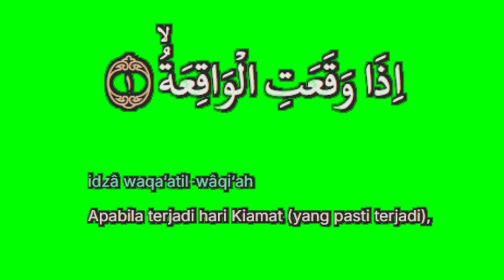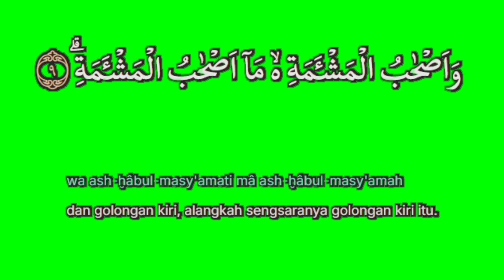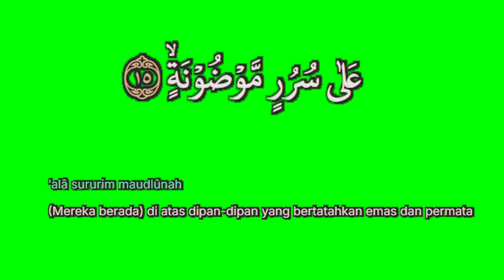Green Screen Murottal al quran merdu Surat Al Waqi'ah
Selamat datang di channel kami! Dalam video kali ini, kami hadirkan Murottal Al-Qur'an merdu dari Surat Al Waqi'ah. Nikmati keindahan dan ketenangan saat mendengarkan ayat-ayat suci ini, disertai latar belakang green screen yang menambah suasana spiritual dalam mendengarkan.

Surat Al Waqi'ah, yang dikenal sebagai surat yang menggambarkan hari kiamat dan balasan bagi amal perbuatan manusia, sangat cocok untuk memperdalam pemahaman dan mengingatkan kita akan kebesaran Allah. Mari kita bersama-sama merenungkan makna dari setiap ayat yang dibacakan.

Semoga video ini membawa berkah dan ketenangan bagi Anda semua.

Murottal Al-Qur'an,
Surat Al Waqi'ah,
Murottal Merdu,
Green Screen Al-Qur'an,
Bacaan Al-Qur'an,